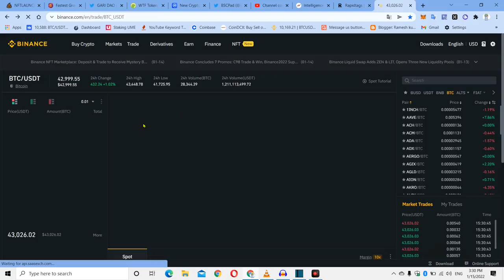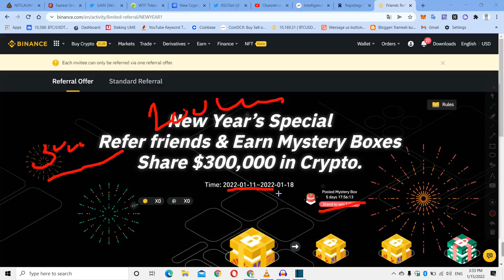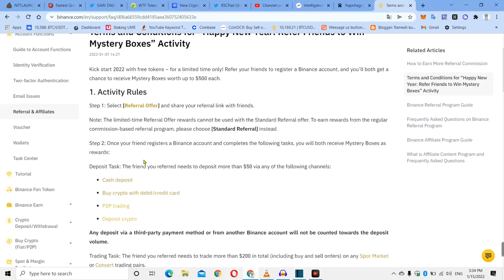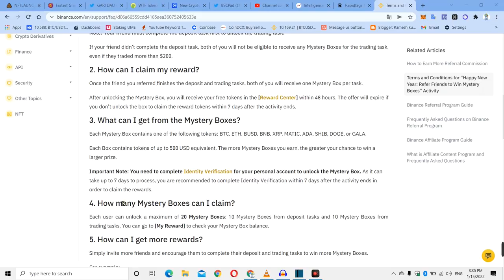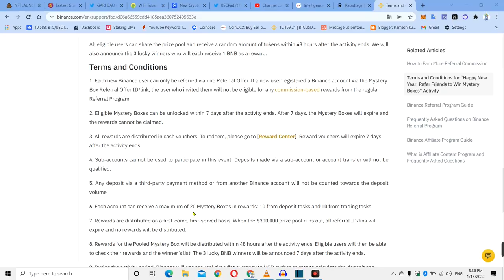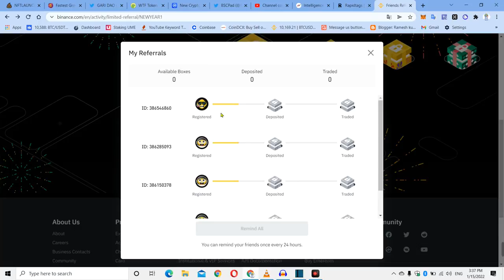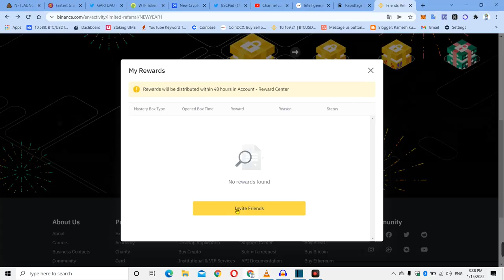Binance Exchange Refer friends & Earn Mystery BoxesShare $300,000 in Crypto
LIMIT_HNRBW001